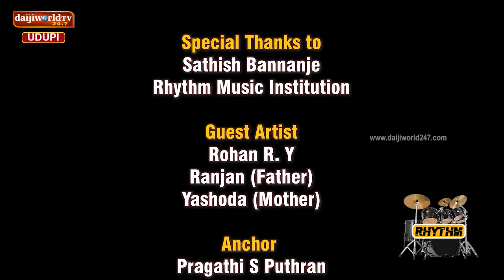ರಿಥಂ । ಉಡುಪಿಯ ರಿಥಂ ಮ್ಯೂಸಿಕ್ ಸಂಸ್ಥೆಯ ಪ್ರತಿಭೆ ಡ್ರಮ್ಮರ್ ರೋಹನ್ ಅವರಿಂದ ವಿಶೇಷ ಕಾರ್ಯಕ್ರಮ | Episode 1